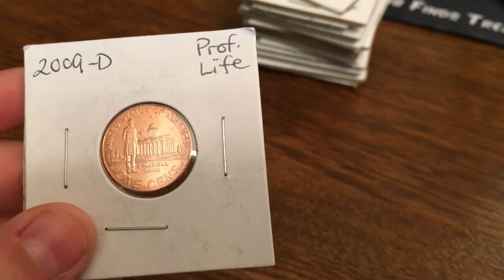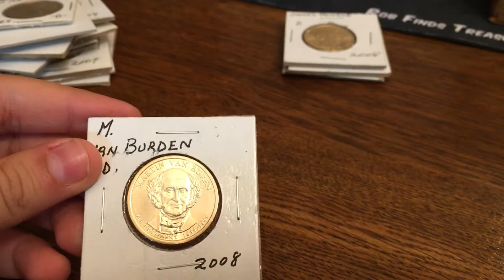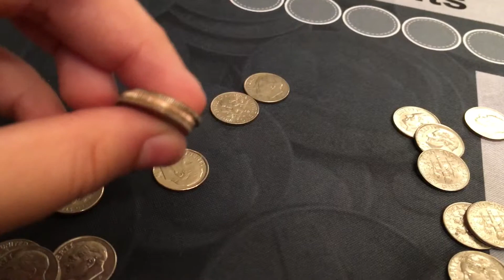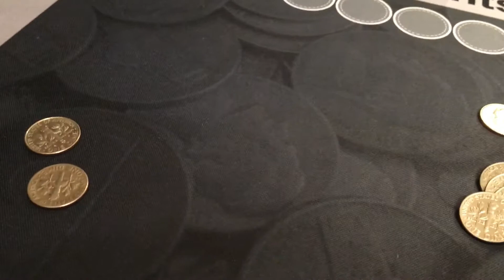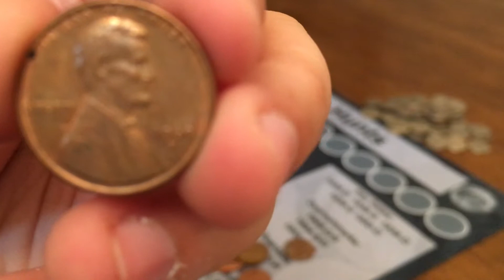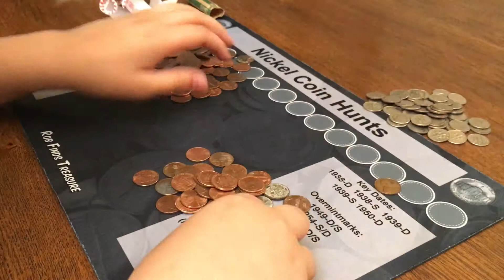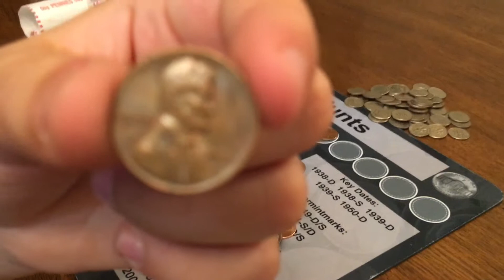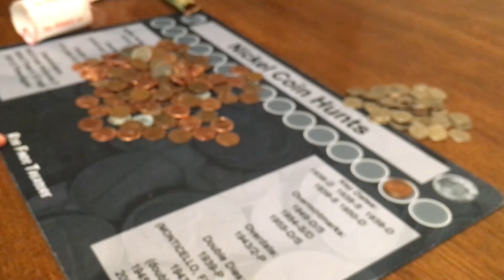Penny of the Day 1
My first episode of penny of the day. Hope you enjoy and happy huntings.